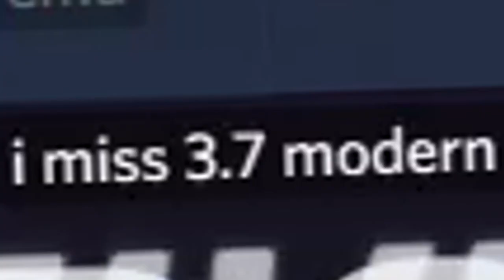Playing vs a Friend..